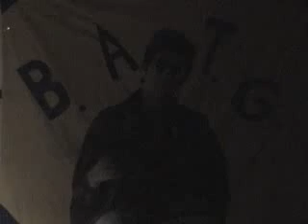Booger and the Ghost - Good Luck!! (Part 3 of 4)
From the "Too Soon" DVD, the story of how one small internet demo core band found fame, riches, and a poor excuse for a human being named Dad.